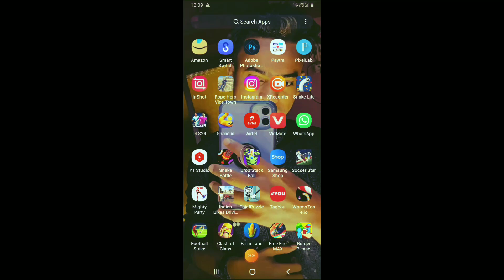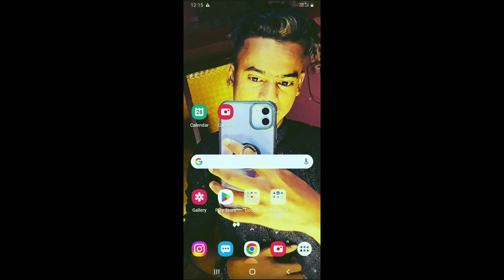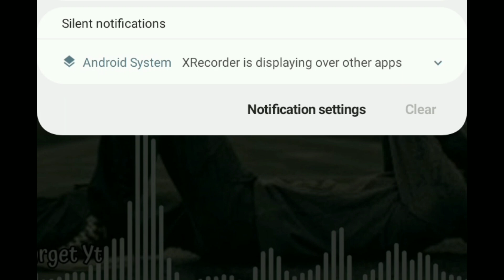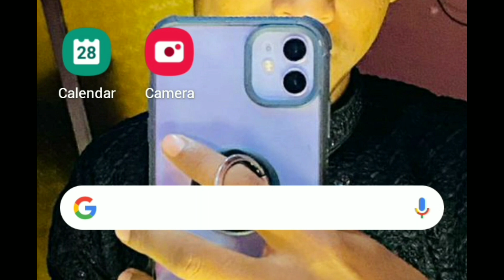bastop bondu kamon 😪😔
মানুষকে আপনার গোলাম তৈরী করুন ! Most Powerful Dark Psychology ! How to Manipulate Anyone ! How to Get Power & Success ! Psychology Tips ! How to Control Other ! How to Control Mind ! How to manipulate people ! Secret of Psychology ! Life Changing Video , psychology​, mindset​, life​, success​, motivation​, manipulation​, 48lawsofpower​, howto​, sahajjibon​,

তাকে এই 3 টি প্রশ্ন একবার জিজ্ঞাসা করুন-     • তাকে এই 3 টি প্রশ্ন এক...  ​
আপনার পার্টনার সবসময় আপনাকেই মনে করবে-     • এটি করলে আপনার পার্টনা...  ​
কি ভাবে সফলতা পাবেন-     • কি ভাবে সফলতা পাবেন ||...  ​
ধনী হতে চাইলে এই 4 টি কথা বলবেন না-     • ধনী হতে চাইলে এই 4 টি ...  ​
মন খরাপ থাকলে এটা শুনে নিও-     • মন খরাপ থাকলে এটা শুনে...  ​
এটা বুঝলে সব সমস্যা দূর হয়ে যাবে-     • এটা বুঝলে সব সমস্যা দূ...  ​
মোবাইল ফোনের নেশা-     • মোবাইল ফোনের নেশা || M...  ​
যারা বেশি চিন্তা করেন তারা এটা দেখুন-     • যারা বেশি চিন্তা করেন ...  ​
রোজ সকালে নিজেকে এই 5 টি কথা বলুন-     • রোজ সকালে নিজেকে এই 5 ...  ​
একটি রাজা ও একটি সাধুর গল্প-     • একটি রাজা ও একটি সাধুর...  ​